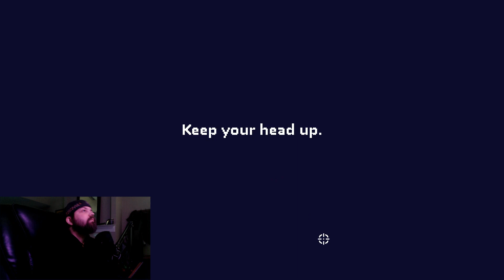Such a Cute but Deadly Game | Dead Estate